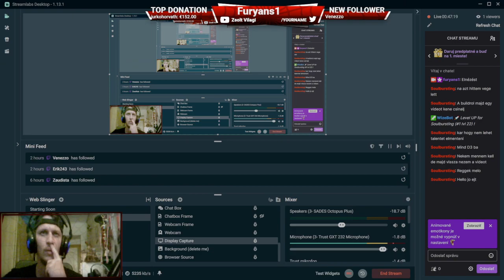Szép jó estét mindenkinek💀VÉGRE ITT VAN!? /DROP/Diablo4/ "/Nekromanta / #10///végén egy kis